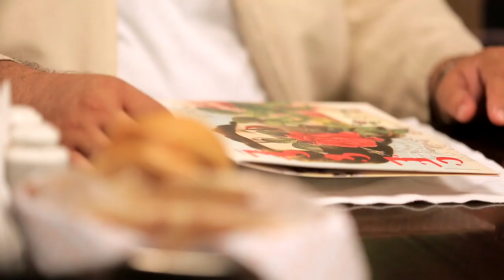ده مش مجرد مطعم بتاكل فيه انت هتحس انك قاعد في لبنان نفسها ❤😍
برنامج الأكيل هو برنامج يقدمه ""الفنان مراد مكرم""

حيث يشارك الفنان جمهوره أحد هواياته المفضلة وهى تجربت أكلات مختلفة من جميع انحاء العالم و من مختلف الثقافات فى مطاعم من انحاء جمهورية مصر العربية حيث يقوم بعرضها و تقيمها .